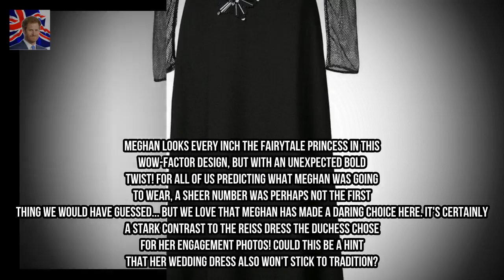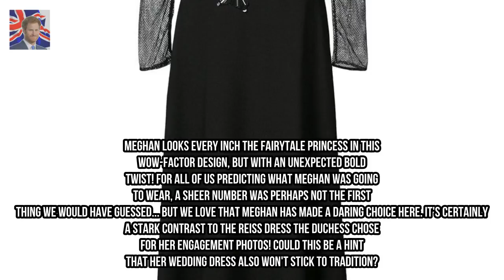From stiff to schmaltzy in 100 years Kingdom Showbiz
When Prince Harrys great-grandparents announced their engagement in 1923 the palace released a photograph showed King George VI and the Queen Mother sitting face-forward and barely touching. Fast-forward to less than a century later and newly released pictures of Prince Harry and his fiancée Meghan Markle could not be more different.
Stephen Bear TWERKS with mystery brunette and strokes her hair during wild night ou Kingdom Showbiz: